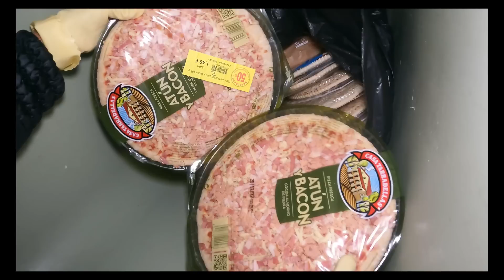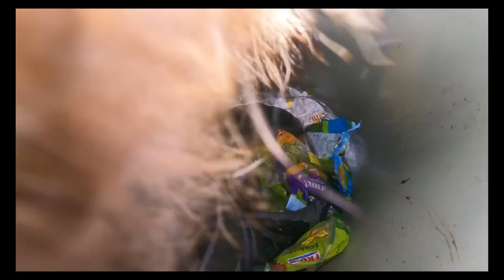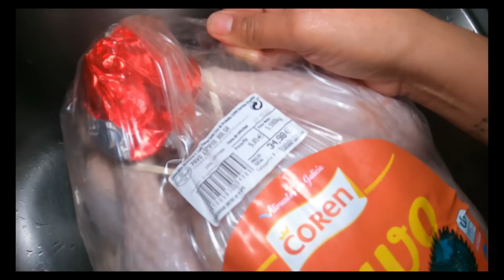BASURERA NG MADRID NAKA JACKPOT NG MABIGAT‼️/5KILOS‼️/loida talosa/kalodi